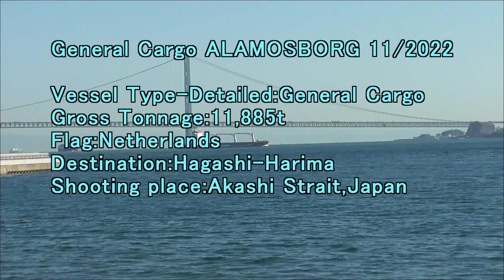General Cargo ALAMOSBORG 11 2022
Gross Tonnage:11,885t
Flag:Netherlands
Destination:Higashi-Harima
Shooting place:Akashi Strait,Japan